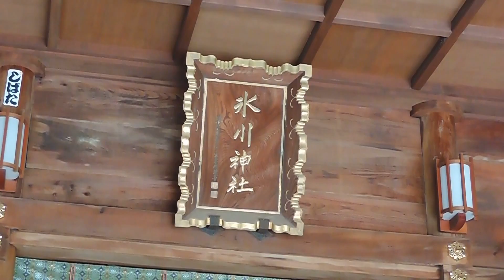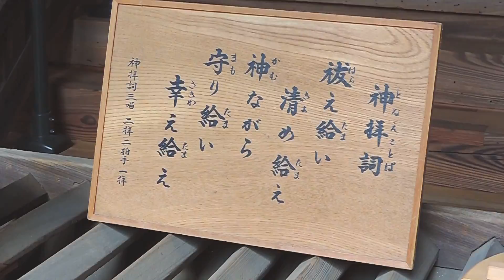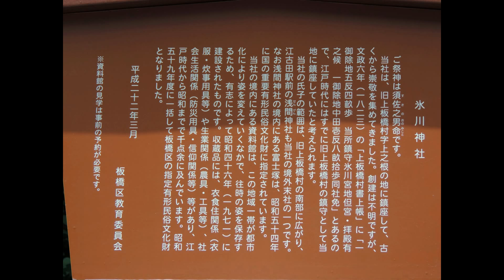鎮守の社（東新町氷川神社・板橋区東新町2-16-1）*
祭神：須佐之男命（すさのおのみこと)、古事記＝建速須佐之男命。
撮影：2015年6月28日(日)　Nikon coolpix P520
　氷川神社の摂社に「門客人神社」があり、元々は「荒脛巾（あらはばき）神社」と呼ばれていたもので、アラハバキが「客人（まれびと）神」として祀られている。このアラハバキ社は氷川神社の地主神である。現在祀られている出雲系の神は、武蔵国造一族とともにこの地に乗り込んできたもので、先住の神が『アラハバキ』とみられる。
　《東日流外三郡誌/蝦夷の神説》
　「まつろわぬ民」であった日本東部の民・蝦夷（えみし、えびす、えぞ）がヤマト王権によって東北地方へと追いやられながらも守り続けた伝承とするもので、『東日流外三郡誌』に描かれた説。『東日流外三郡誌』では、荒脛巾神（あらはばきがみ）ではなく「アラハバキカムイ」といい、遮光器土偶の姿で表される。また神の名だけではなく、民族の名としても使われ、蝦夷（えみし）という呼び方は大和朝廷からの蔑称であり、自称は「荒羽吐族」であるとしている。このため、神の名ではなく民族の名としてのアラハバキも一部に知られることになった。『東日流外三郡誌』では、アラハバキカムイは荒羽吐族の神々という意味の普通名詞ないし称号であり、具体的には安日彦と長髄彦であるとする説、いにしえの神で安日彦長髄彦と似た境遇（追放？放浪？）の神だったという説、イシカホノリ（「末代の光」という意味）という名の神であるとする説、死の神イシカと生命の神ホノリの二神であるとする説、などが出てくる。いずれにしろ『東日流外三郡誌』では、アラハバキというのは元は民族の名であって神の名ではなく、「アラハバキ族が信奉する神」という意味で後に神の名に転じたという認識になっている。（Wikipediaより抜粋）